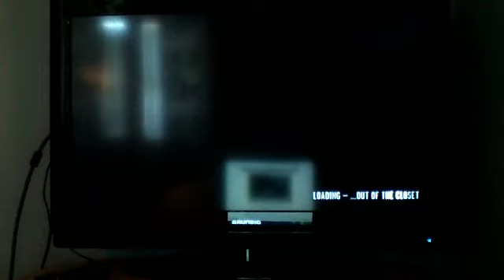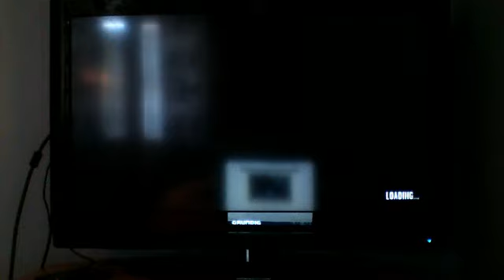pontus kör gta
Videoklippet som hör till pontus johansson inspelat med webbkamera den 14 april 2012 01:54 (PDT)